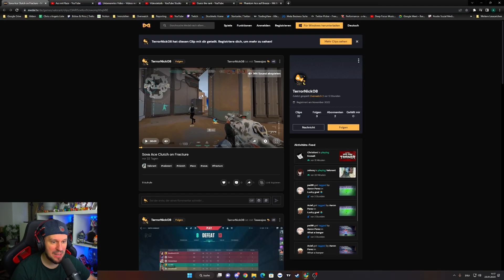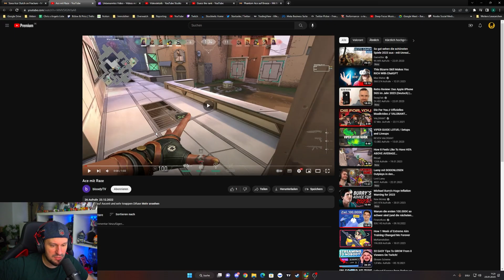DAS IST NIEMALS BRONZE?! | GUESS THE RANK Valorant deutsch